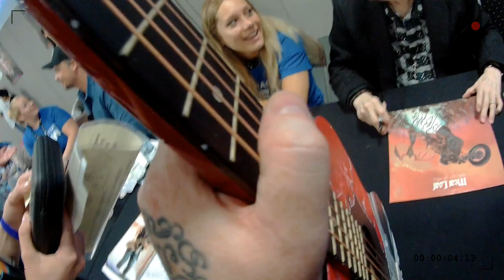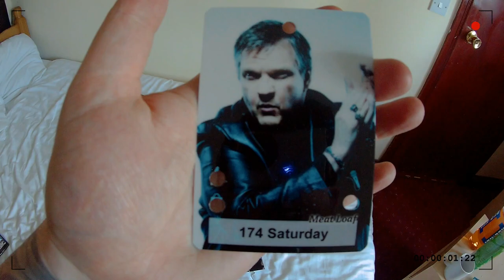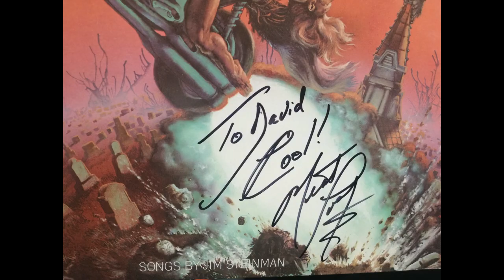Meeting The Legend Meat Loaf London Comic Con Vlog 2018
London Film And Comic Con Vlog Meeting The Absolute Legend Meat Loaf